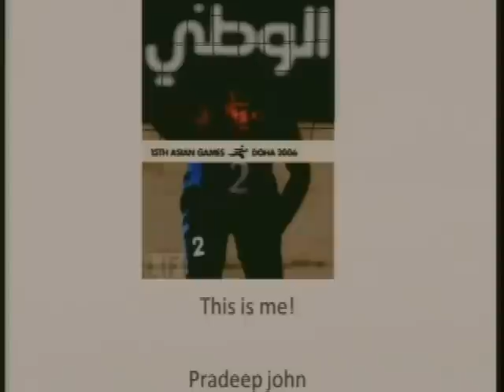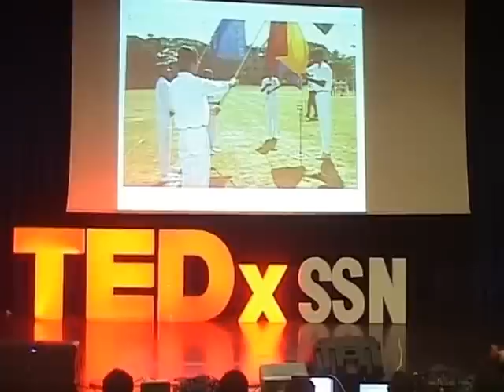TEDxSSN - Pradeep John - My Volleyball Career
Pradeep John is an International volleyball and beach volleyball player.

Pradeep started his Volleyball career in the year 1994, he represented the Junior Indian Team at the World qualification tournament in 1995 at China and Bagged theGold Medal. He is a Member of Indian Junior team to play friendly matches in Germany & Czech republic in preparation for Junior World Championship. He represented the Country a Quad-e-Azam International Tournament in Pakistan and secured the Silver medal. He Captained the Indian Junior team at the tournament in North Korea during 1996 in preparation for Junior Asian Championship. He is also a Star player of the TN state volleyball team from 1995 till 2002..

He started a career in Beach Volleyball in 1997 and got selected to represent the Indian team to take part in the Asian Beach Volleyball Championship at Indonesia. He represented the country in the 4 Man World Beach-Volleyball series in Hong Kong and won the Plate Championship. He represented the country in FAJR Beach championship in Iran (Kish Island) in 2001. He became the National Champion by winning the National Championship held at Goa in 2002 thereby qualifying to play in the Asian Championship held at Thailand and Asian Summer Championship held at Bahrain.